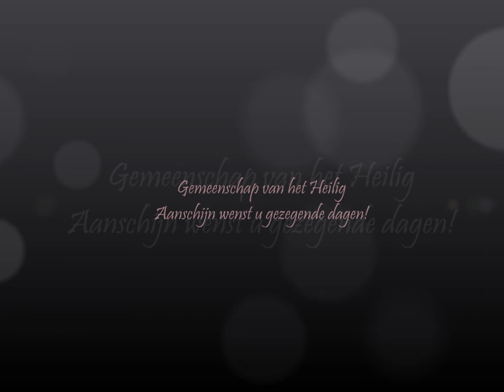kerstnoveen dag 8